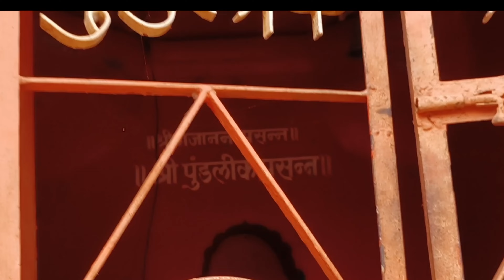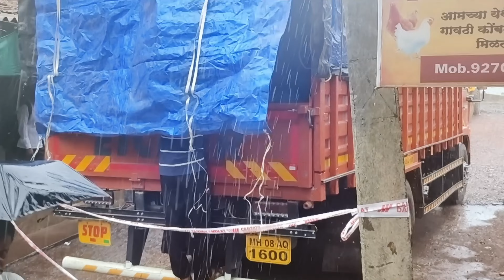राजापूर बाजारपेठेत महापुराचं पाणी भरेल का? आणि कोकणातील पहिला पाऊस 10 जून 2023